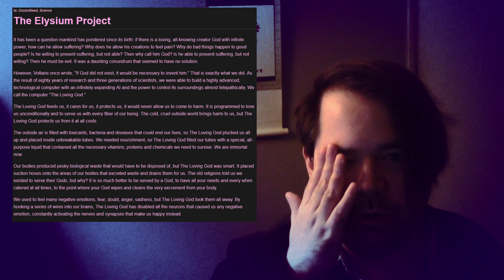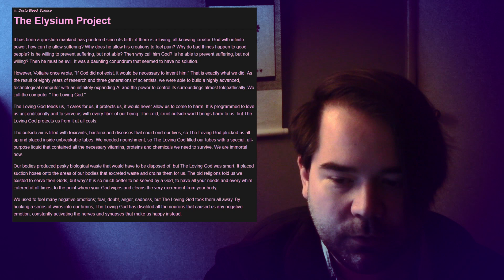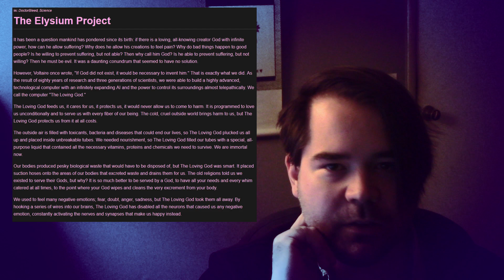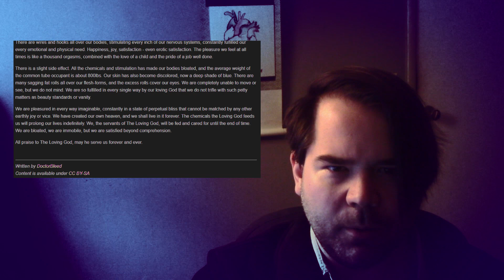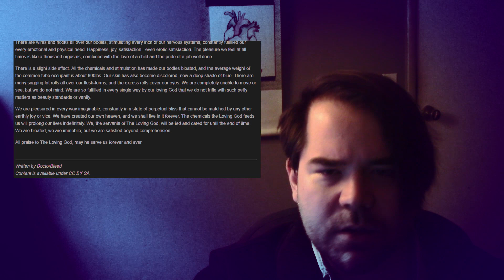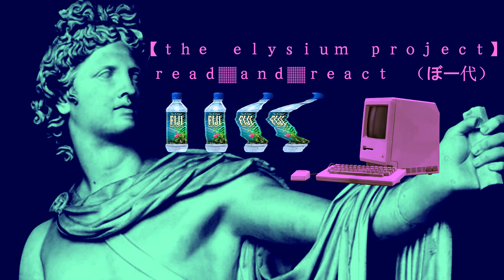【ＲΞΛＤ／ＲΣΛＣＴ】ｔｈｅ░ｅｙｌｓｉｕｍ░ｐｒｏｊｅｃｔ （ゖゖフ）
Let's read a story about the robot god that pumps you full of 'feel good fluids.'